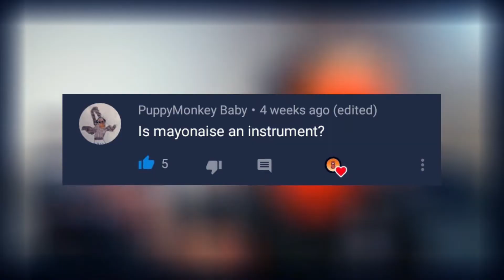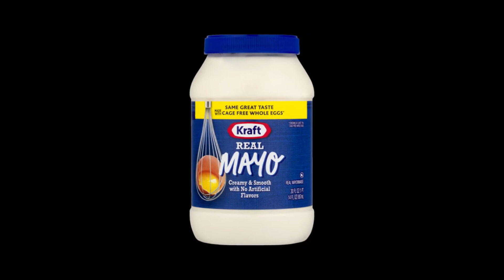Is Mayonnaise An Instrument?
This question was sent in by PuppyMonkeyBaby and took a little bit longer to edit but the videos after this one will include many more questions and answers! I hope you enjoy!